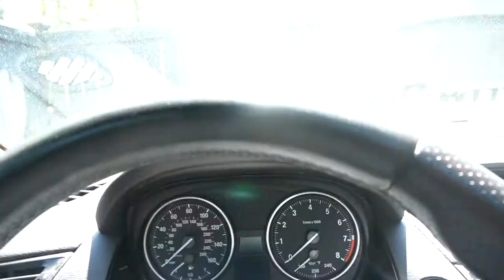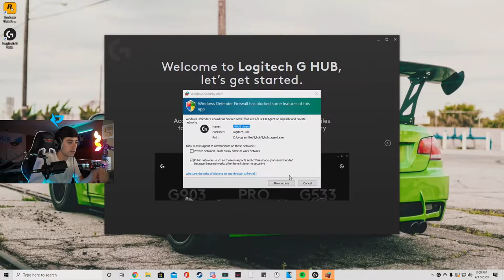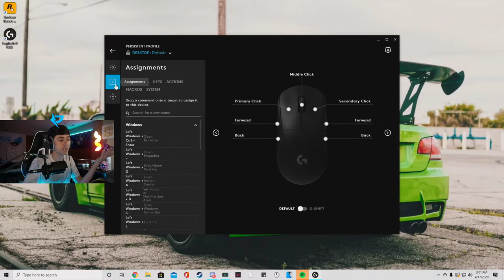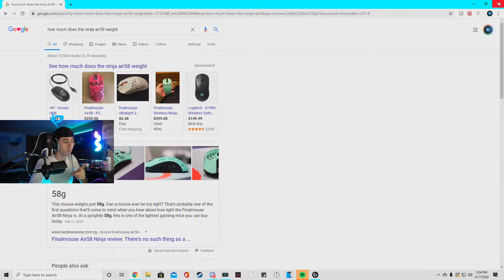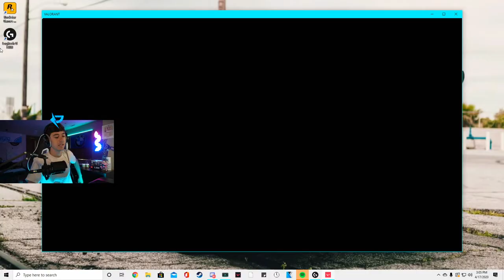BUYING MY FIRST WIRELESS MOUSE?! Unbox and Review G Pro Wireless - Day Vlog 1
Sorry for any stuttering in the video! I think my camera was messing up a bit.

► PARTNERS:

ADVANCEDGG

FOCUS Formula!
New Chill Formula (CBD Infused for Gaming)